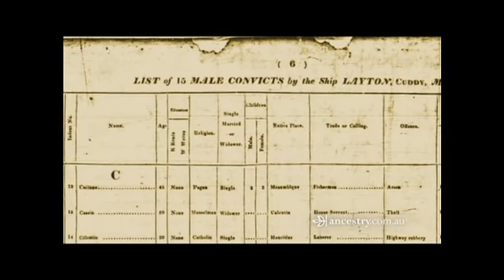Ancestry History Lookup 2010 Ad